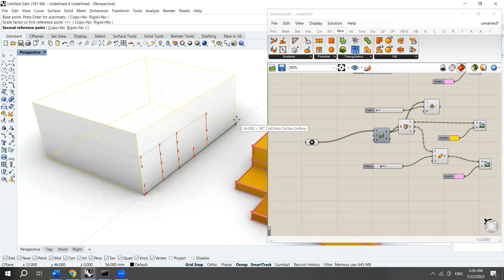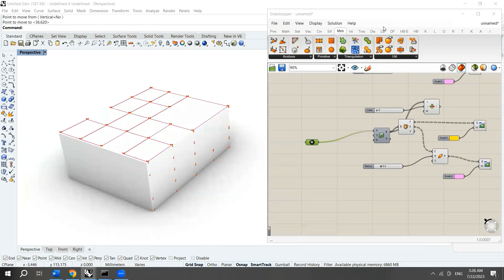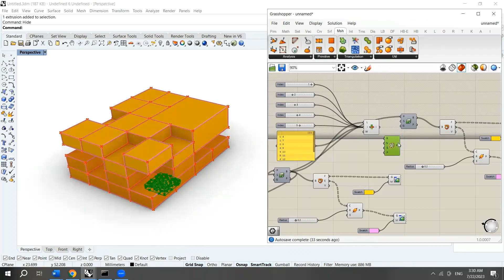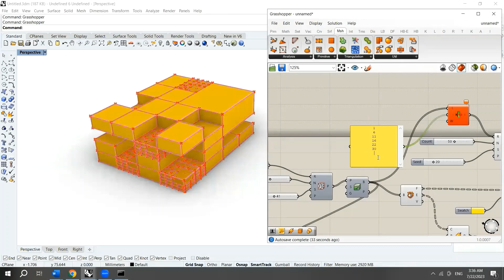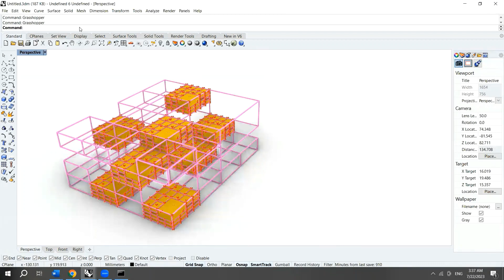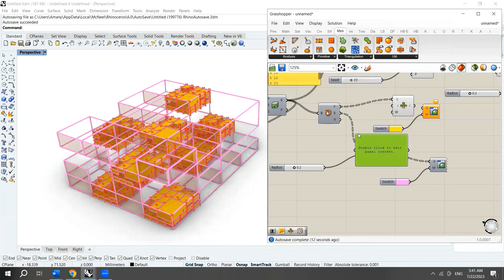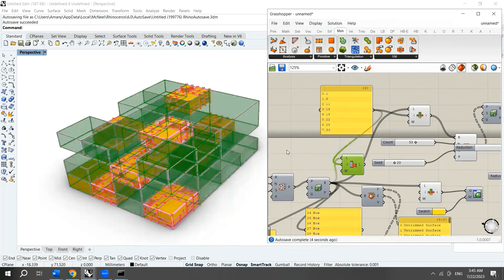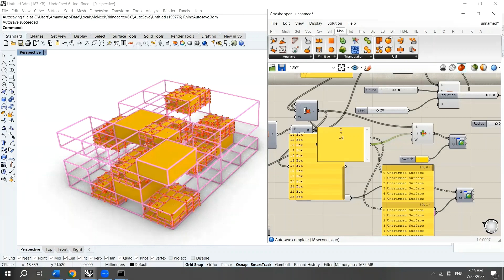Grasshopper Tutorial : Part 2 - Grasshopper Octree Mesh Tutorial (Complex - Easy for Beginners)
In this tutorial, I show how to use the Octree component in the mesh tab in Rhino3d grasshopper. This tutorial includes two ways of generating the Oc Tree structure. The first one (part1) is by using a box frame inside Rhino to populate it with random points where you can control the size of the box in Rhino. The second (part 2) is by creating random points in Rhino yourself where you can edit their position in Rhino.